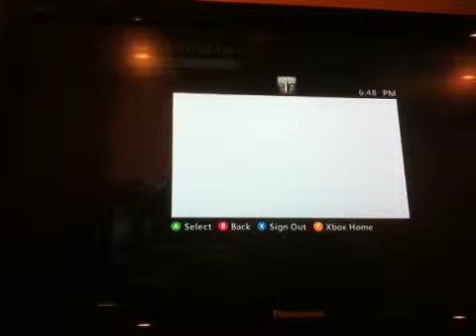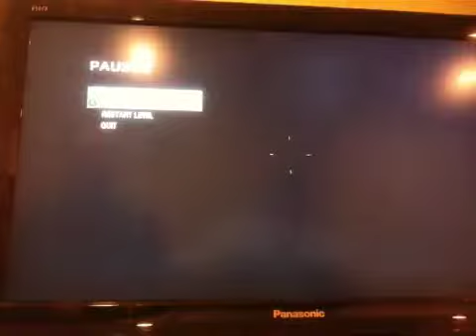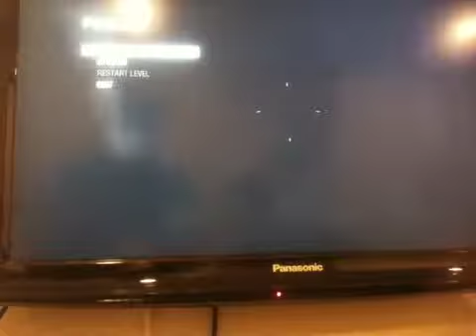black ops zombies ep.4 kino part 1/2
amazing gameplay of beastness